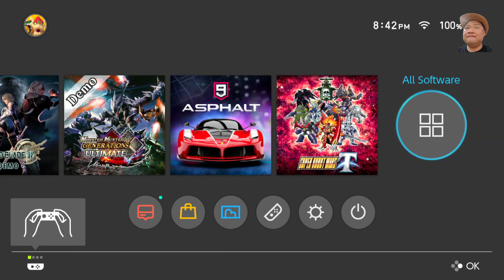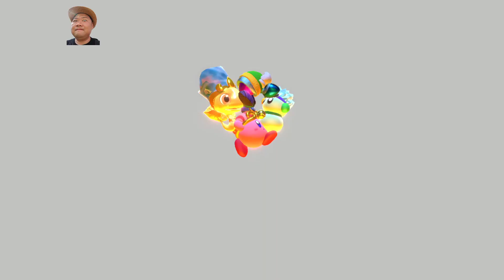LiveสดจากFacebook เล่นเกมKirby for Nintendo Switch